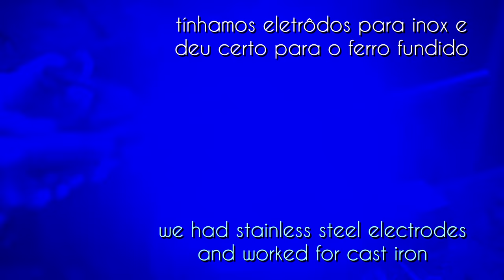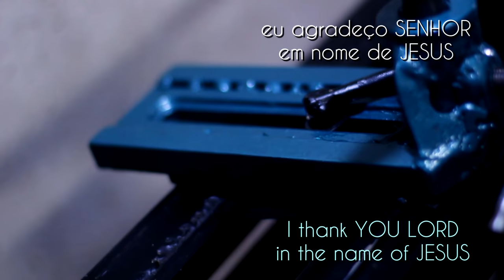Reforçando o Porta Ferramentas - vídeo 67 (5º da série)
neste quinto vídeo desta série nós vamos reforçar o porta ferramentas e criar mais alguns apoiadores de ferramentas e a série continua.